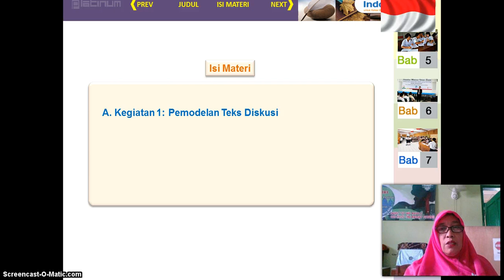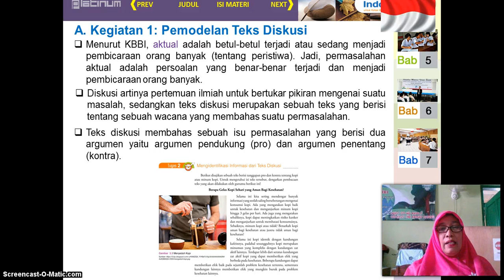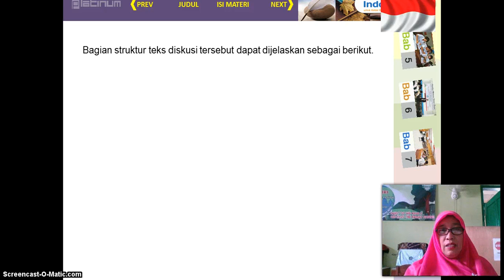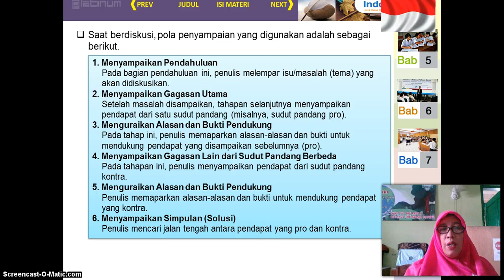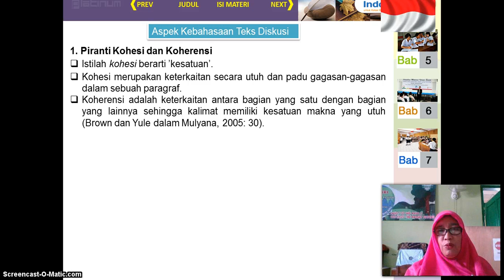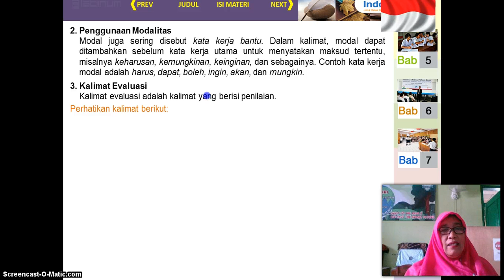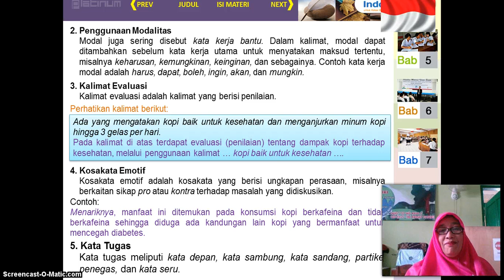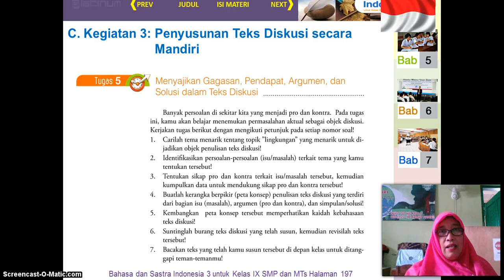BelajarbersamaSUKMA: KELAS 9 SMP AL-HIDAYAH | BAHASA INDONESIA | TEKS DISKUSI